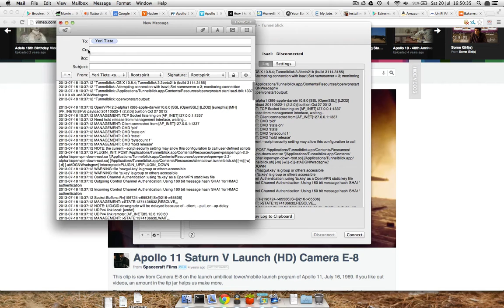Get Tunnelblick log and mail it to me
Or click "copy to clipboard" -.-)